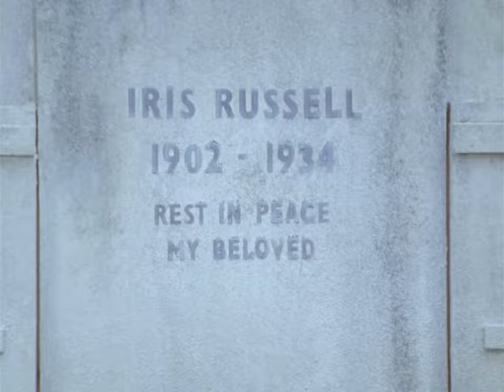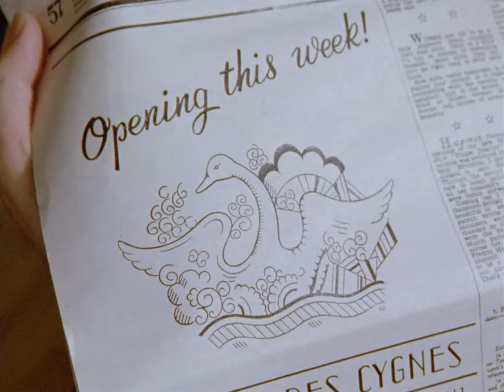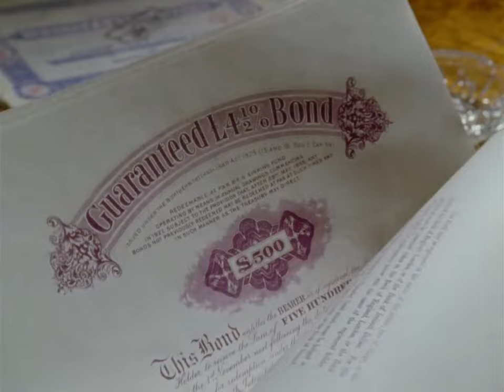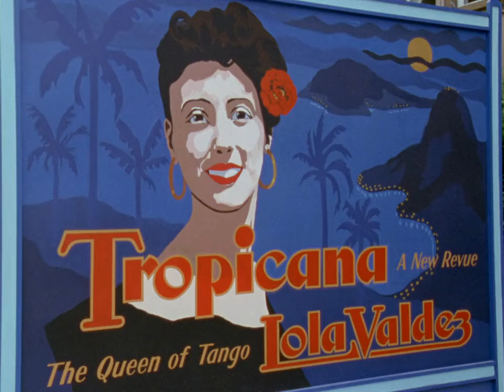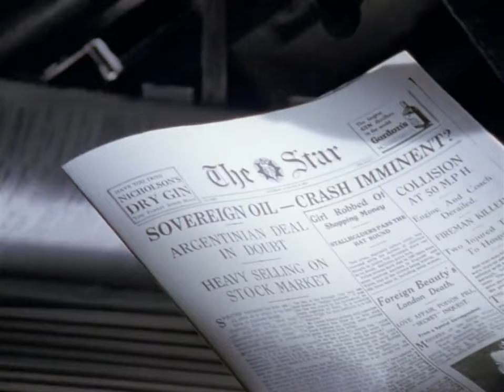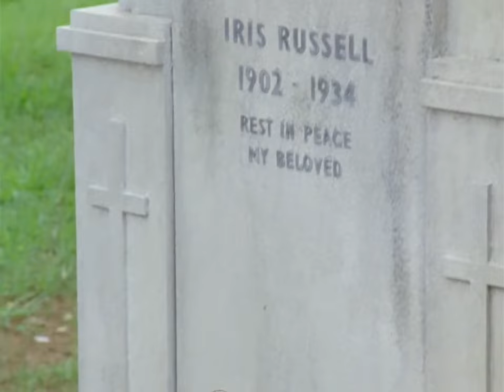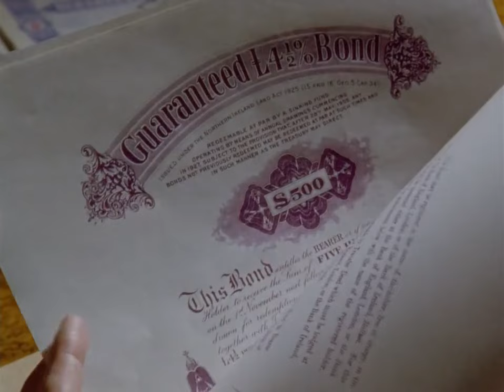Agatha Christie's Poirot S05E03 - The Yellow Iris / full episode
MurderMysteries – full episodes

Hercule Poirot has a rare opportunity when he gets a second chance to solve a murder circumstance prevented him from solving two years before. On his way to visit Capt. Hastings in the Argentine, Poirot had stopped in Buenos Aires. While out for dinner, a young woman named Iris Russell was poisoned. The police found cyanide in her purse and ruled her death to be suicide, something her husband Barton Russell refuses to accept. When Poirot agrees with him and raises objections to the hasty police verdict, he is quickly ordered deported. Now, two years later, Russell Barton is hosting a dinner in London on the anniversary of his wife's death with everyone who was present invited to the event. This time, Poirot has no intention of letting the killer get away.